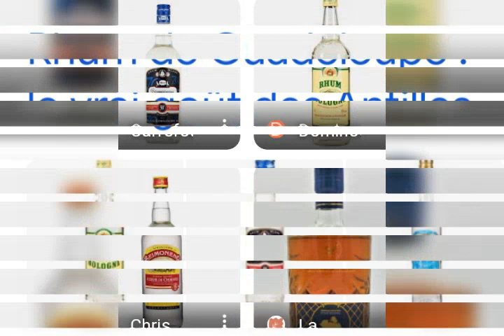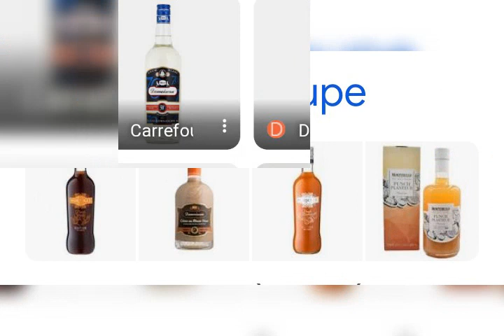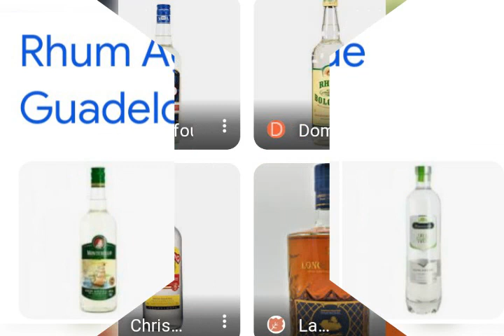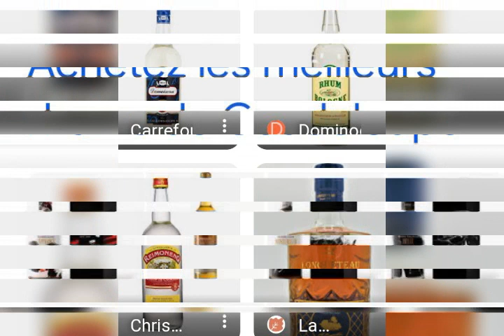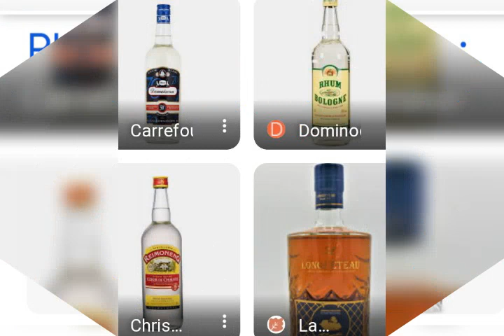Heart of rum official humoris7actor afro studio prod